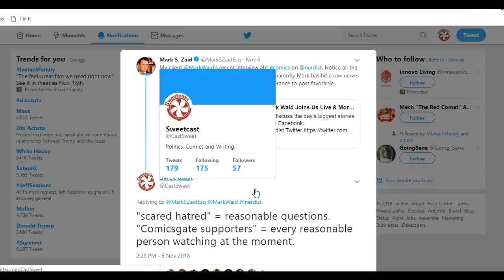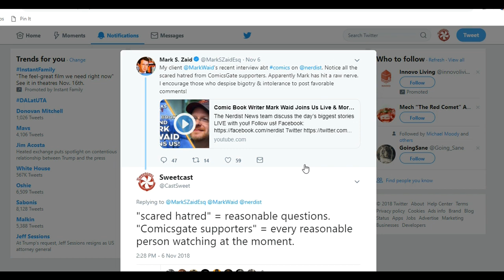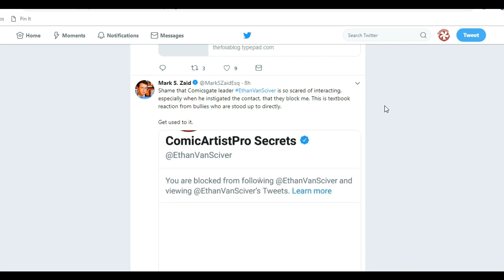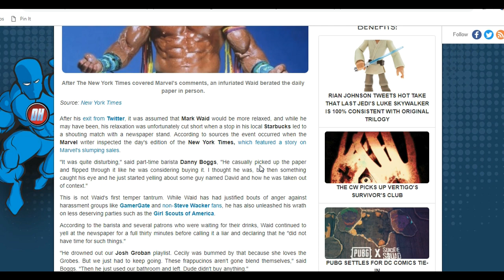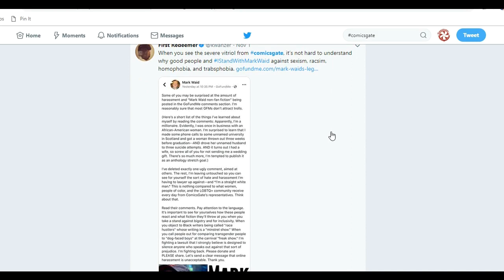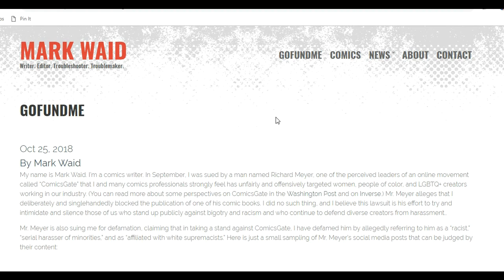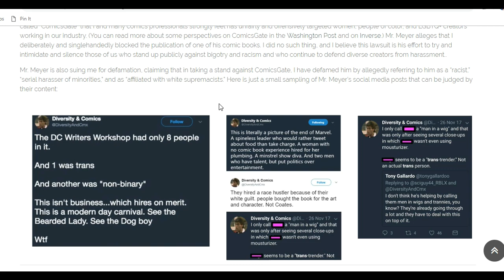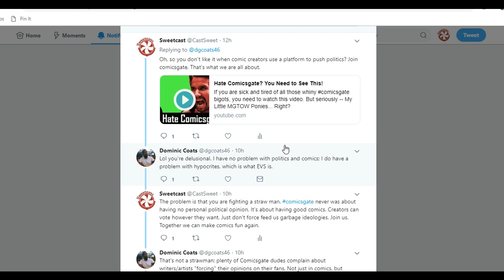Mark Zaid's Plan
Mark Waid's "super lawyer" has been acting very strange as of late. I think we all know what his plan is.